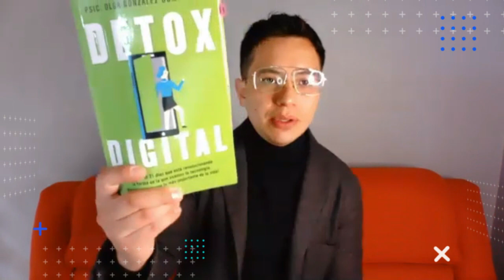EL NYDO: ADICCIÓN DIGITAL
En esta nueva temporada, la Tribu NYDO inicia con el reto de aprender más sobre el uso y abuso de los dispositivos electrónicos; así como darnos recomendaciones prácticas para encontrar el equilibrio y la desintoxicación digital.